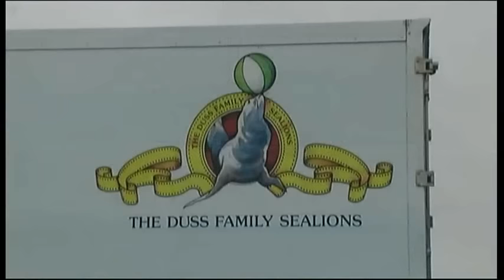Schwimmen mit den "Hallo Robby"-Stars im Circus Krone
Eine Reportage über die "Hallo Robby" Seelöwen im Circus Krone in Bad Hersfeld. Zahlreiche "Mutige" schwammen am 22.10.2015 mit den Seelöwen um die Wette. Ein Riesenspaß für alle Kleinen und Großen.
Eine Emotions in Motion Produktion by Bodo Neumann.